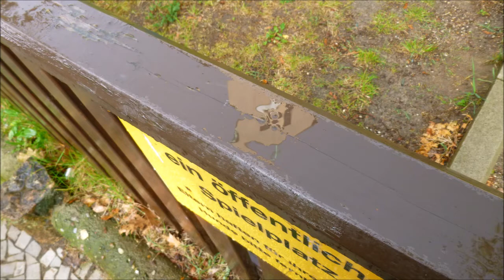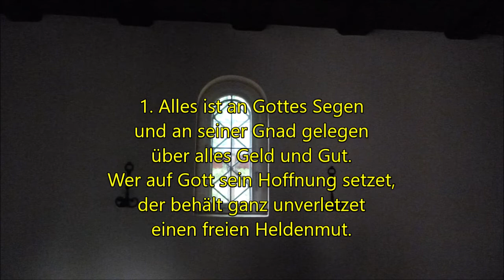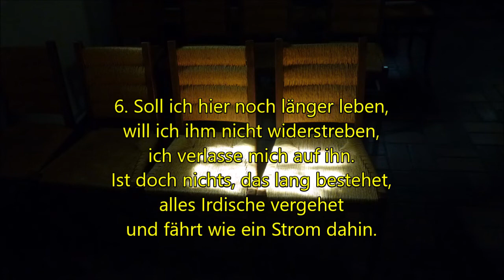Sonnabend 2. Mai